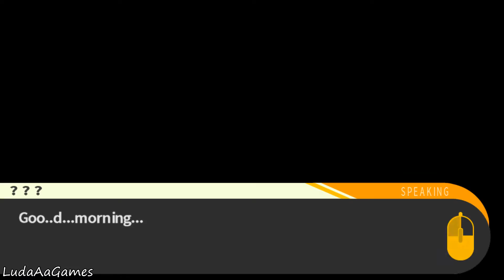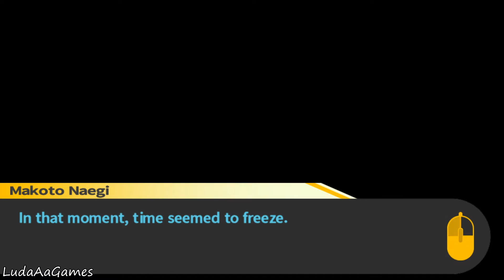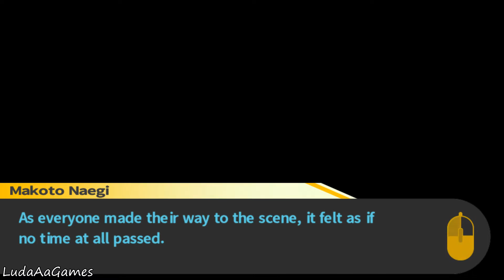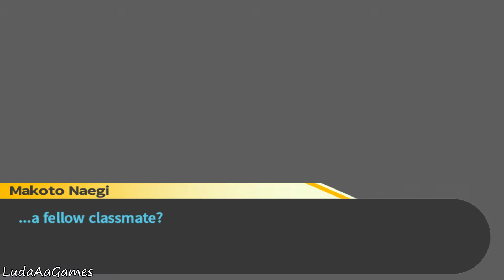Danganronpa: Trigger Happy Havoc - 22 - Bloodlust Murder [Chapter 02]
Mock Trial: The nefarious Monokuma serves as judge, jury, and executioner as you engage in deadly wordplay, going back and forth with suspects, dissecting their statements and firing their words back at them to expose their lies!

Steam Features: Supports Steam Achievements and Steam Cloud with plans to add Steam Trading Cards.